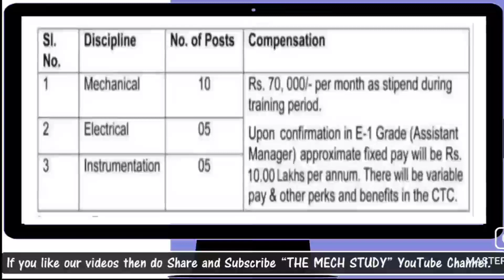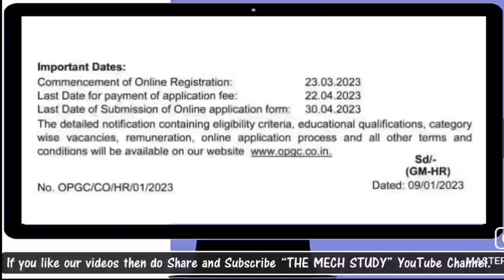Job Update-74 !! Unbelievable! 10 LPA Jobs Await You Through GATE 2023 - Don't Miss Out!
Odisha Power Generation Corporation Ltd (OPGCL) Recruitment Through GATE 2023 !! Salary- 10 LPA !!